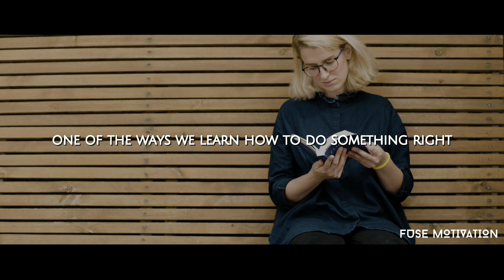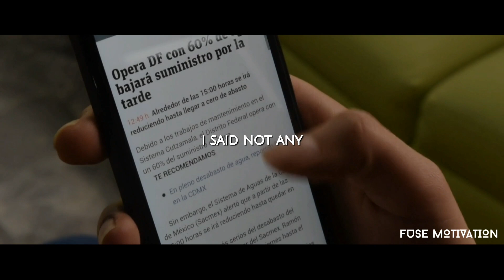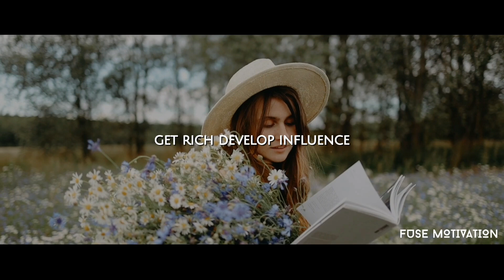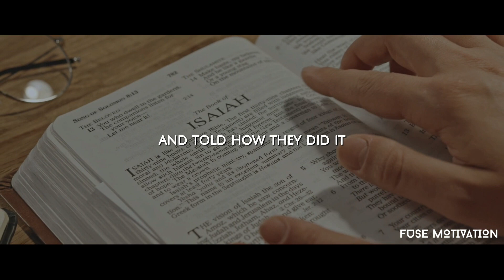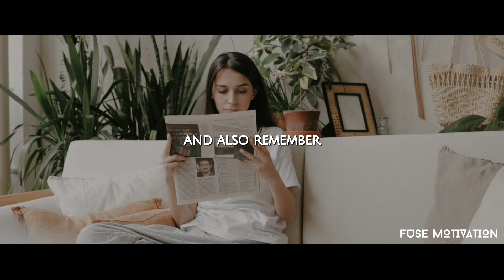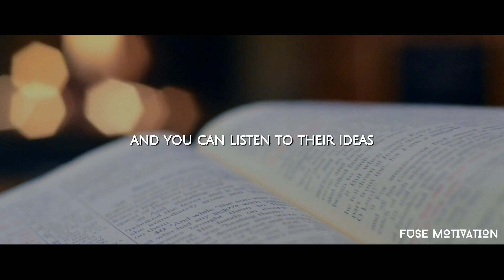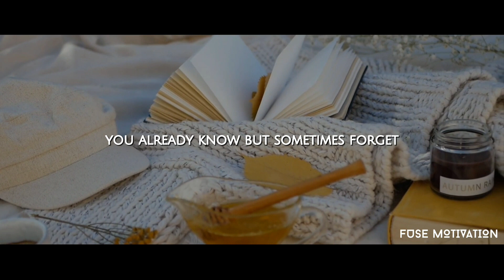Reading for Personal Growth - Feed Your Mind Right Way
Reading is a valuable part of the personal development process. It can help you get a better understanding of yourself and your goals, and it can help you find inspiration and motivation in your life.

This video was fully edited by us to create a powerful story that the viewer can use to enhance his life.